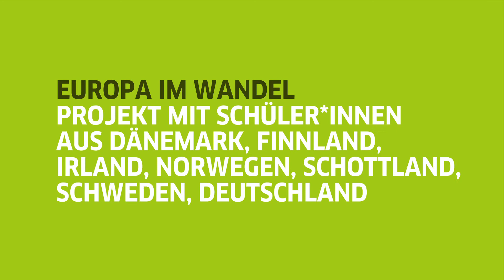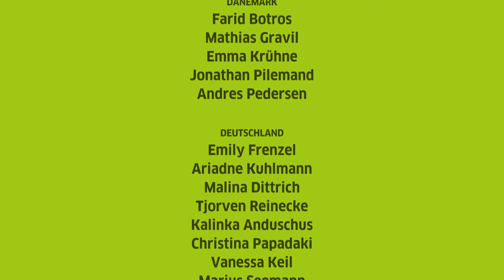Europa im Wandel Trailer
30 Jahre nach dem Mauerfall setzten sich 34 Jugendliche aus Dänemark, Finnland, Irland, Norwegen, Schottland, Schweden sowie Berlin und Brandenburg in einer Theaterproduktion mit ihrem Kontinent, einem „Europa im Wandel“, auseinander. Nach Kennenlernen und Vorbereitung per App erarbeiteten sie in intensiven Proben im November 2019 in Berlin ein Stück für Berliner Jugendliche.

30 år etter Berlinmurens fall deltok 34 ungdommer fra Danmark, Finland, Irland, Norge, Skottland, Sverige samt Berlin og Brandenburg i en teaterproduksjon om sitt eget kontinent, et "Europa i endring" (tysk tittel: "Europa im Wandel"). Etter å ha blitt kjent med hverandre og forberedt seg via en app møttes de i Berlin i november 2019, hvor de etter intensive prøver satte opp et teaterstykke for ungdom i Berlin.​